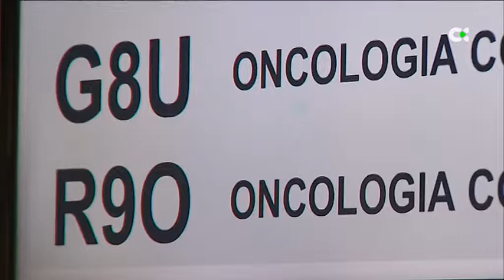El cáncer de páncreas se podría detectar con un análisis de sangre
La detección temprana del cáncer, con diagnósticos precoces, es crucial para el tratamiento y su curación. En este sentido, los avances en la ciencia vitales para conseguirlo.

Hoy en día, gracias a la investigación, uno de los más agresivos y silenciosos, como el cáncer de páncreas se podría detectar de forma muy precoz y sencilla.